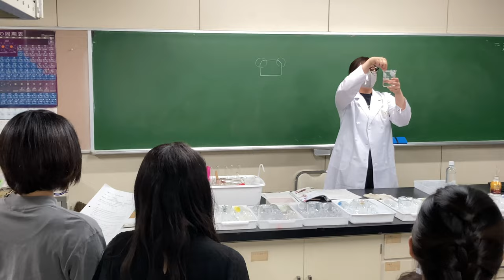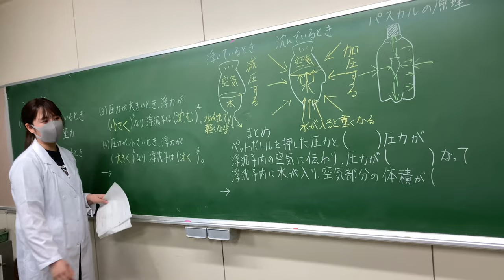浮沈子を作る